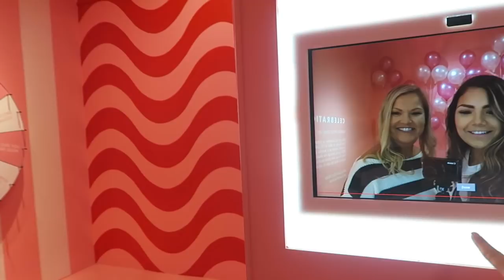MUSEUM OF ICE CREAM & PIER 39 - SAN FRANCISCO DAYS 1&2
HEY GUYS!!! I hope you enjoyed todays video!

MY FAV CARDIO CIRCUIT:

1 mile run
500 meter row
10 suqat jumps – 10 regualr squats

400 meter row
10 suqat jumps – 10 regualr squats

300 meter row
10 suqat jumps – 10 regualr squats

What camera is she using:
Canon Rebel t4i
Canon g7x

21. My bday is on April 13th, 1997
Senior in college

How tall?
5’7

My sizes in Gymshark:
Tops: M
Bottoms: Small

Lululemon:
Tops: Size 6
Sports Bras: Size 8
Bottoms: Size 4